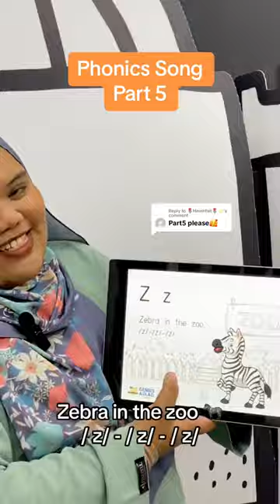phonics_song from tadika